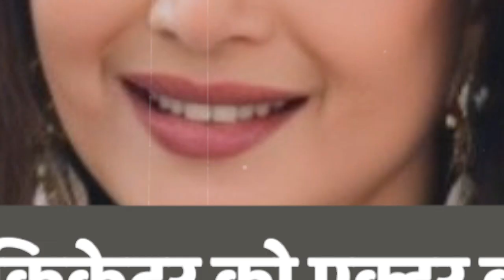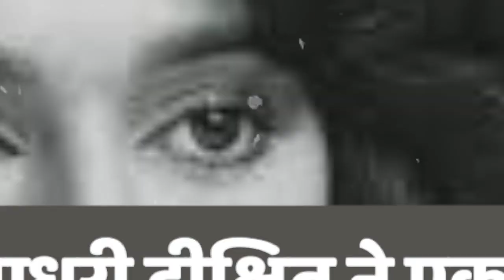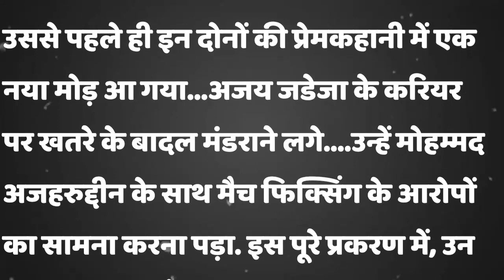इस धुरंधर क्रिकेटर के प्यार में पागल थीं माधुरी , लेकिन इस वजह से नहीं बन पाई बात। Tyagi Sports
बॉलिवुड की धक-धक गर्ल माधुरी दीक्षित इस धुरंधर क्रिकेट के प्यार में पागल हो गई थीं..लेकिन फिर आखिर कैसे बिगड़ी बात, अपने ही लोग बन गए थे विलेन।